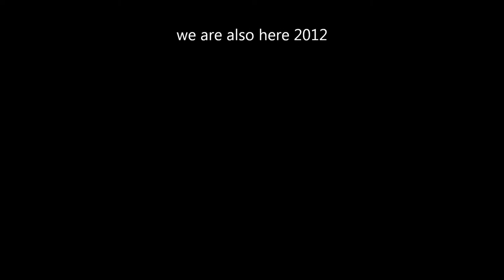Direct Message from Reeda Sehla